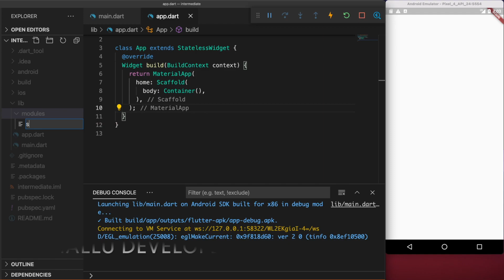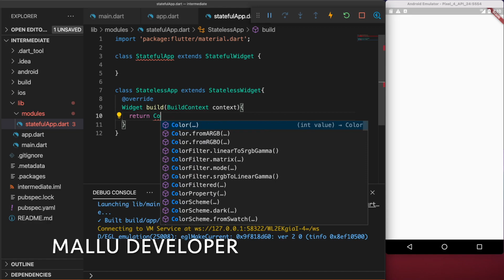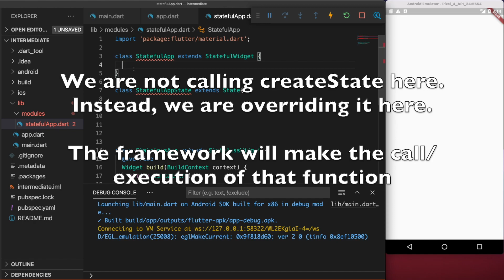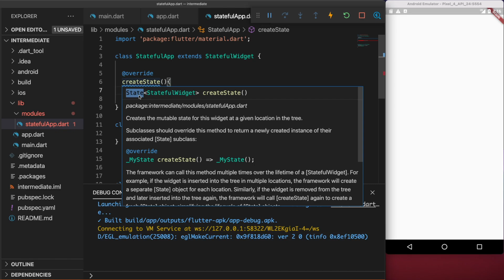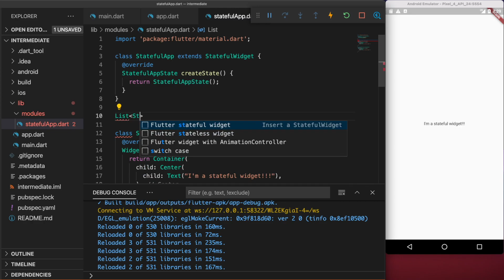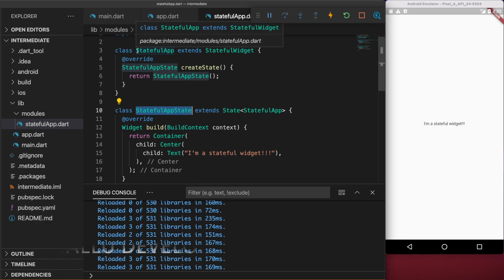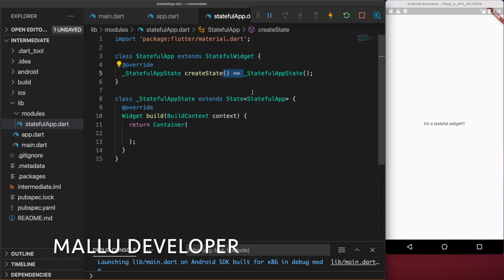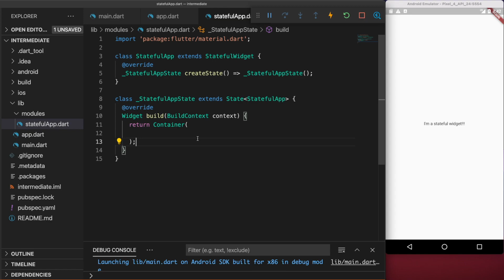Stateful Widgets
Hello friend 😀😀